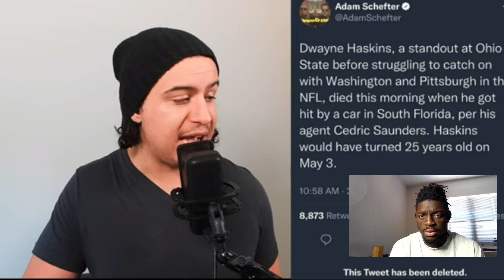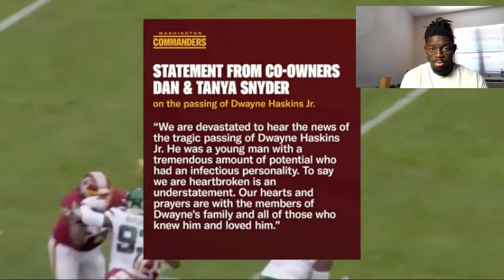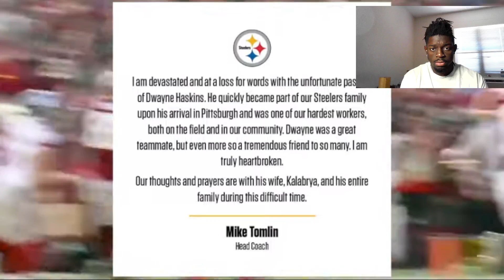Dwayne Haskins Has Passed Away...